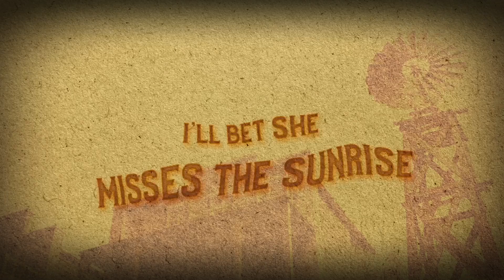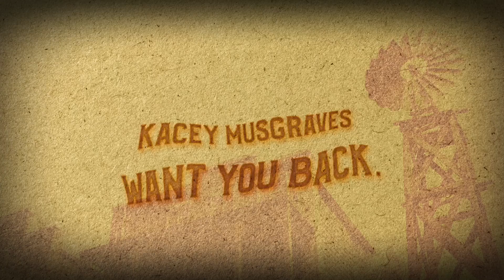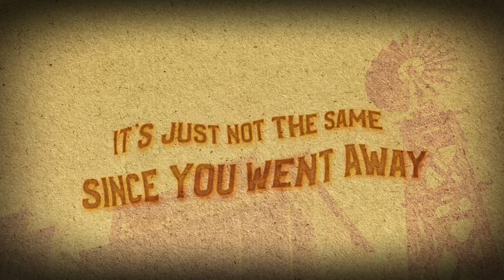Jaret Ray Reddick - Ohio (Come Back to Texas)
Jaret Ray Reddick’s Official Lyric Video for “Ohio (Come Back to Texas)” from his debut record, "Just Woke Up"

Connect with Jaret!